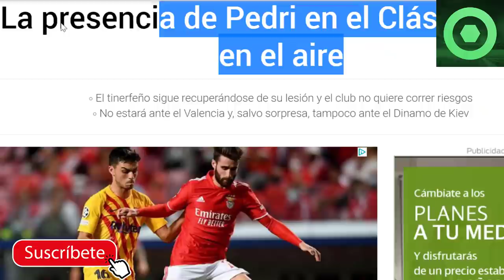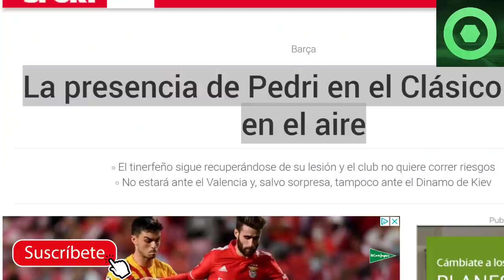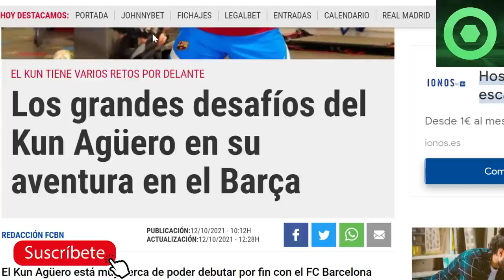⚠️¡ATENCIÓN!⚠️MALAS NOTICIAS de PEDRI 🟥OTRO CRACK QUE QUIEREN EN LA CALLE en el BARÇA 🟥 KUN AGÜERO 🟥